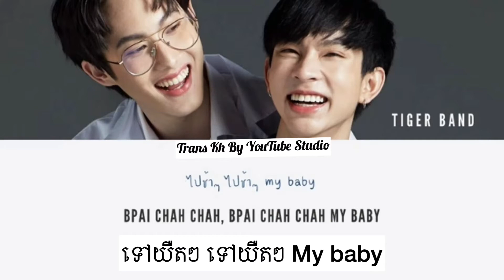OST. En of Love [Tossara] ไปช้าๆ Khmer- Thai Subtitles